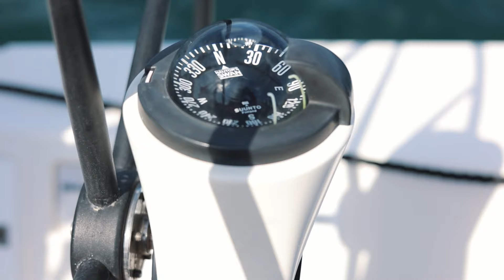SARTO - INVINCIBLE. ADVENTURER. YOURSELF | 10 ANI DE ELEGANȚĂ | YACHTING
The SARTO "Invincible. Adventurer. Yourself" collection is inspired by the invincible, adventurous and authentic man, who wants to feel like himself when he takes on a challenge, but also when he relishes a moment of adventure and adrenaline. This collection is for the men who let their achievements speak in their name, but who also know when to take a break and get excited by the joy in life.

At the same time, the "Invincible. Adventurer. Yourself" collection is an anniversary homage for the gentlemen who have stood by our brand, supporting its evolution and whom during the past year have chosen to face the pandemic and challenge the new reality, by showing their resilience, their invincible and adventurous spirit. This collection belongs to those who face challenges every day and who prevail in spite of any obstacle – entrepreneurs, managers and all professionals who value elegance in business.